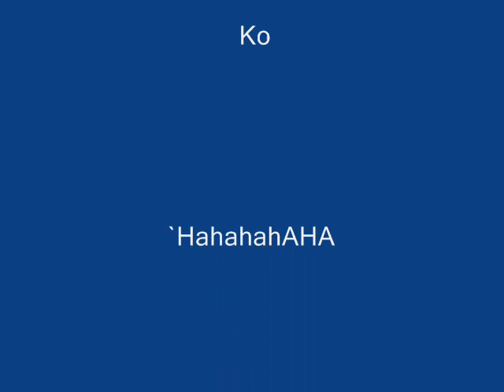BATI NA TAYO freestyle smugglaz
```sana maSIYA hAn kayo